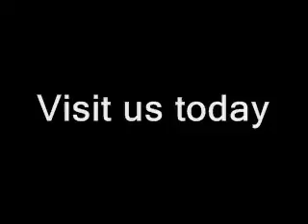NASCAR At Atlanta: Greg Biffle Part 2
NASCAR Cam Video Teleconference with Greg Biffle Part 2